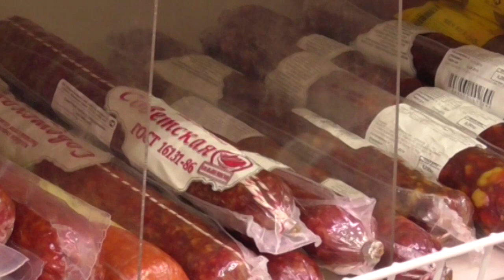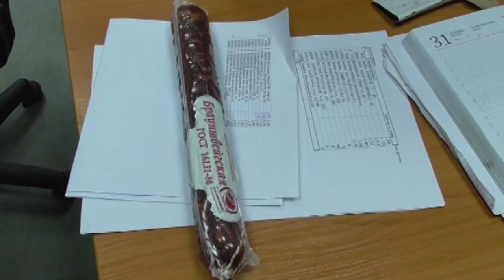ДТП 3 шт, кража колбасы